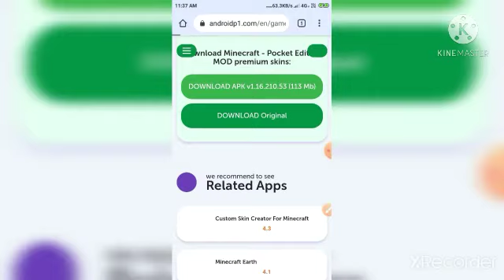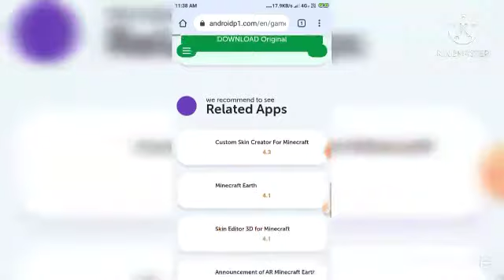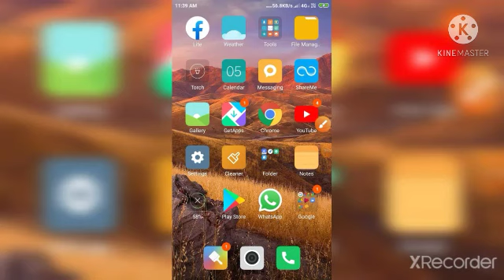How to download minecraft in free👍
Minecraft - Pocket Edition MOD премиум скины 1.16.2
10.53 апк ...